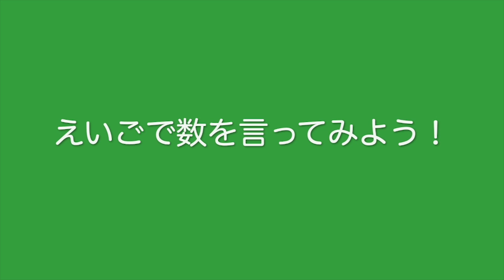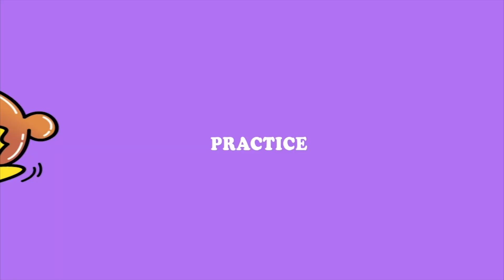秩父イングリッシュTV 小学3年生用②！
秩父イングリッシュ第２弾です(∩´∀｀)∩

学校がお休みになっていますが、この動画をみて少しでも英語を身近に感じてください！！

学校が始まった時、元気な姿で会えることを楽しみにしています(*´ω`*)

みんなで頑張ろう！！